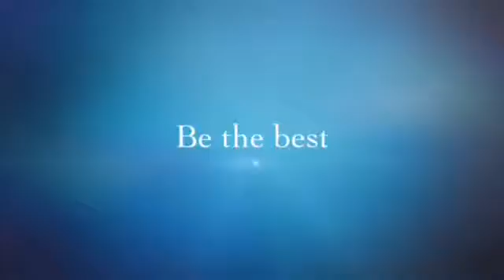My NEW INTRO BRO!!🏀🏀